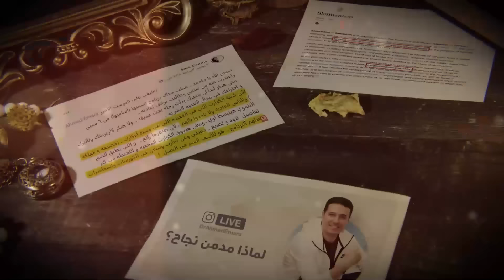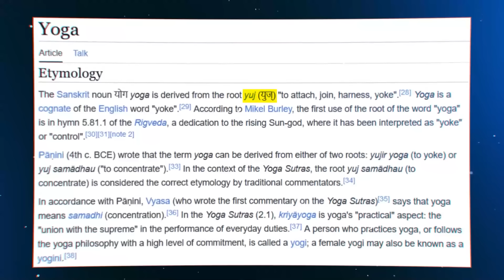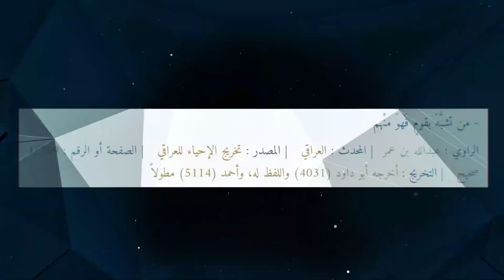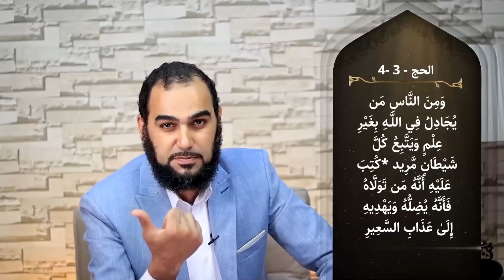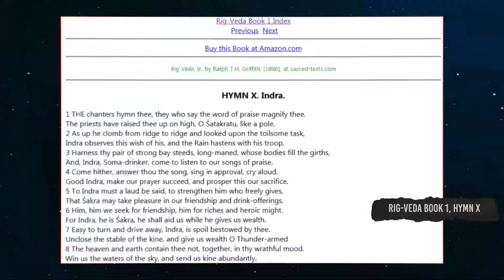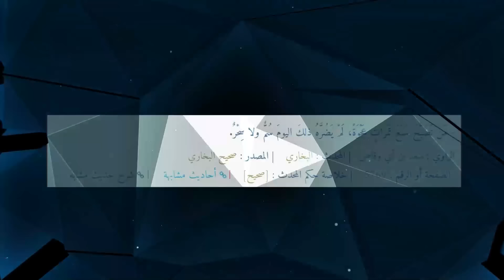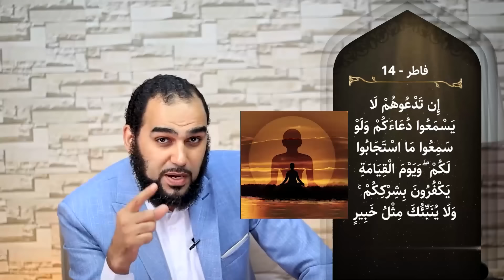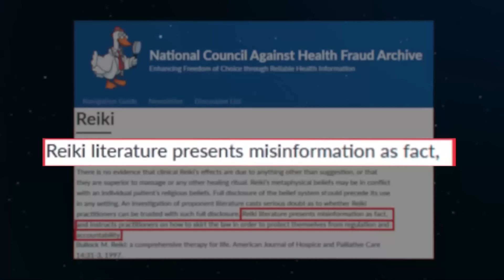احذرو احمد عمارة وريث إبليس ؟يوجا#قانون_الجذب و التخاطر وكشف اكاذيب غاية الخطورة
احذرر احمد عمارة وريث إبليس ؟يوجا#قانون_الجذب و التخاطر وكشف اكاذيب غاية الخطورة
احمد عمارة وريث إبليس أم شامان الأمة ؟  كشف حقائق غاية الخطورة ة عن د.أحمدعمارة DrAhmedEmara
دكتور أحمد عمارة DrAhmedEmara و الطاقة الإيجابية و قوة الكلمة والتفكير و الشفاء الذاتي و الثقة بالنفس و الاستحقاق و قانون الجذب و التعلق و طاقة الأنوثة و مدمن نجاح وتوتر الامتحانات و جلسة استرخاء و الصوم للرحمن و المذاكرة و الصيام و كن أنت المشروع ؛ أفكار كثيرة يطرحها احمد عماره فهل هي أفكار خطرة تهدد العقيدة أم أنها أفكار علمية محايدة؟
هل ما يقدمه د أحمد عماره Ahmed Emara من دورات العلاج بالطاقة الحيوية و تنظيف المجال الطاقي و التأمل و شحن و تنظيف الشاكرات و دورة سينكرونايز و دورة التماثل ودورة كارما العلاقات والذكاء الاجتماعي و الطفل الداخلي و دورة قوانين الاستحقاق ودورة اختراق المجال الطاقي و دورة من مدمن وهم إلى مدمن نجاح  ومشاريع مثل: سيكولوجية الهداية و سيكولوجية القرآن و ما ذنب الأطفال في الكوارث؟ و روائع يوم القيامة وسيلفيدو الاستحقاق الحقيقي و هل نحن في عام البصائر و عمود النور و الكارما و الين واليانج ؛ هل هذه المشاريع والدورات نافعة؟
أم أن فيها وثنيات قديمة وأعمال سحر وأفكار مستمدة من الهندوسية والبوذية؟
هل نحن أمام عبادة شيطان كاملة؟
هل نحن أمام طرق حديثة لتقديم قرابين حقيقية للشياطين؟
أم أن هذه مبالغة منا؟
احذرر أحمد عمارة وريث إبليس ؟قانون الجذب وكشف حقائق غاية الخطورة عن د.أحمدعمارة
شاهد الحلقة للنهاية.
كتاب الهندوسية في ميزان تعاليمها الأصلية والعقل والفطرة السليمة بالترجمات المختلفة
كتاب "بصائر" أودعت فيه 18 عامًا في نقد الإلحاد والأفكار الهدامة.
حساباتي أنشر عليها مقاطع قصيرة:
كتاب: "الإسلام والإلحاد وجهًا لوجه" بفضل الله مترجم ل30 لغة على هذا الرابط
كتاب شفاء لما في الصدور... أهديه لكل ملحد وصاحب شبهات، على هذا الرابط
كتبي الإنجليزية في نقد الإلحاد:
1- كشف الإلحاد الروحي: العلاج بالطاقة وقانون الجذب واليوجا وشحن الشاكرا وتوأم الشعلة وغيرها من إلحاد السحرة الجدد، الذين أدخلوا الشياطين في أجساد البشر باسم الطاقة الحيوية والشفاء الذاتي.

2- نقد الهندوسية: والتفرغ تماما عشر سنوات لملف الهندوسية، فالمكتبة العالمية شحيحة جدًا في هذا الجانب على خطورته وعلى تلبس كثير من المسلمين بممارسات الهندوس كاليوجا والتأمل، وعلى كثرة الهندوس ورجاء هدايتهم.

3- نقد البوذية: والتفرغ لها خاصةً وأنها صارت فلسفة حياة في كثير من بلاد العالم، وهي إلحاد صرف وموطن السحرة الأول.

4- منكرو السنة: أخطر المذاهب اليوم على الإسلام وأضل الناس عن دين رب العالمين، وإنكار السنة وإسقاط هيبتها هو باب الدهيماء التي ستسبق الدجال بلا ريب.

5- الإلحاد: أسرع الكفريات، ونقد الإلحاد وتفكيكه باب خير عظيم.
كتاب صندوق داروين الأسود من أقوى الكتب في تحليل نظرية التطور لعالم الكيمياء الحيوية | مايكل بيهي، على هذا الرابط
كتابي عن الهندوسية بفضل الله مترجم لأكثر من عشر لغات.
الكتاب مناسب للإهداء للجاليات الهندوسية.